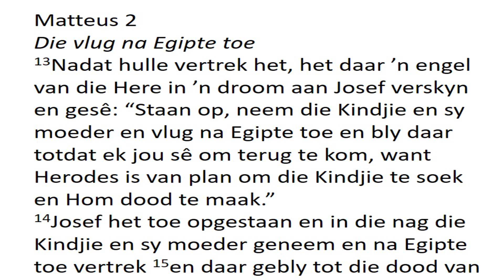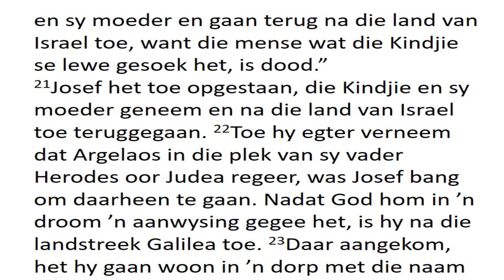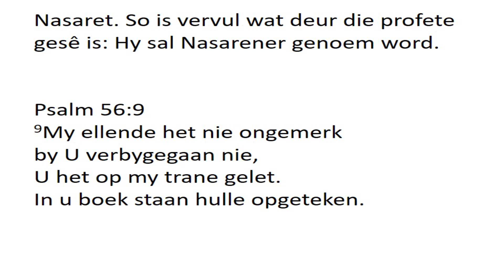Herodes en Ragel - 'n Kersboodskap as die lewe nie sin maak nie. Matt 2:13-23. Ds Wouter de Vos